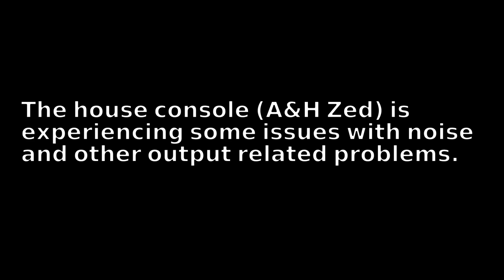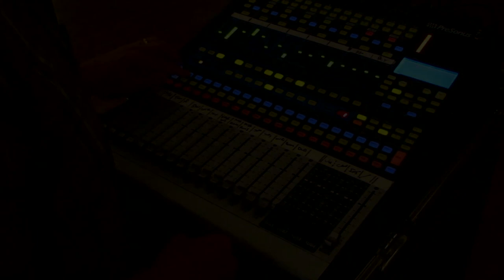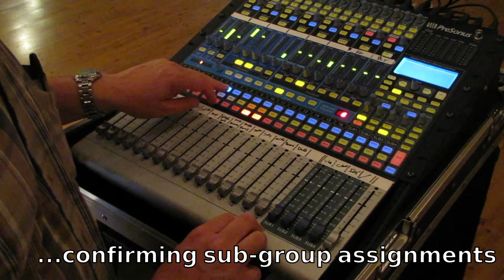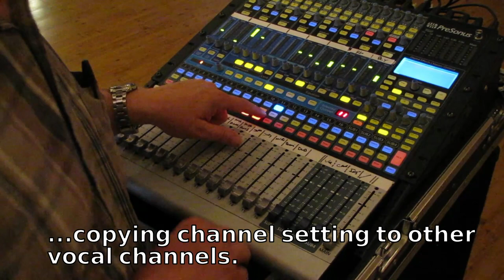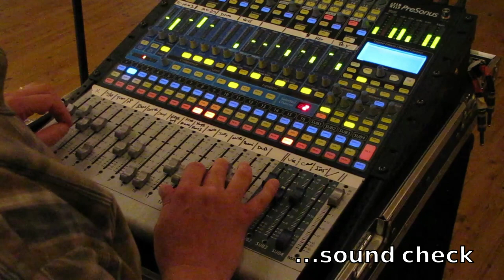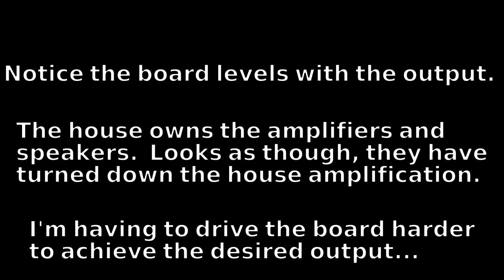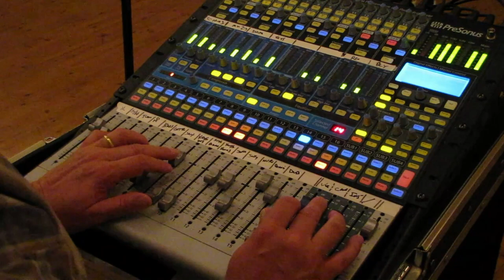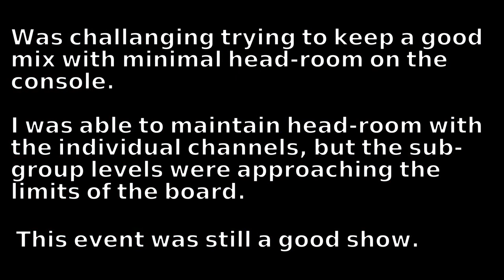Mixing theGroovynators on a Presonus 16.4.2 in Pittsboro, NC - Video 18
We are mixing for theGroovynators on a Presonus 16.4.2 using the house PA amplifiers and speakers.

In this video, we go through some of the console setup for the band.  During this show, we had to run the console "hotter" than normal due to the lowered level of the house PA.

When using digital consoles, ensure all levels are well below their -0- db mark.